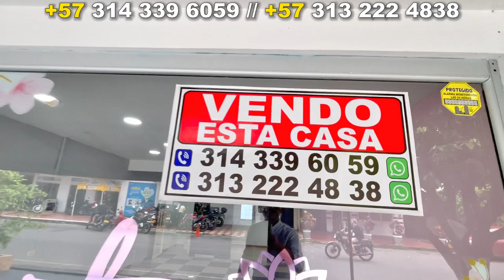🔥PROPIEDAD VENDIDA🔥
La casa comercial está ubicada en la zona céntrica del municipio de Aguazul (Casanare) Calle 12 Nº 17-48, está cerca de la Universidad U.P.T.C., está a tan solo 2 cuadras del parque principal. EXCELENTE UBICACIÓN PARA TODO LO RELACIONADO CON EL COMERCIO.

Está compuesta por una edificación de un piso de 8x15 metros, en total son 120 m2 de construcción, tiene todos los servicios públicos instalados.

Tiene (2) locales comerciales, uno de 35 m2 y el otro de 21 m2 aproximadamente, en la parte de atrás se cuenta con un espacio amplio el cual puede ser acondicionado como una bodega grande o acondicionar para vivienda, SENCILLAMENTE AQUÍ PUEDES MONTAR TÚ NEGOCIO Y VIVIR TRANQUILAMENTE.